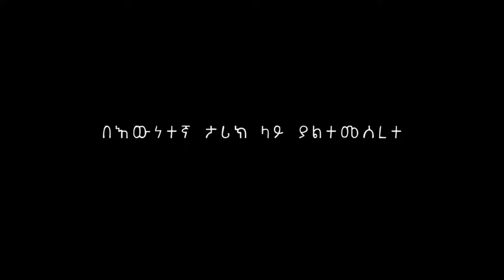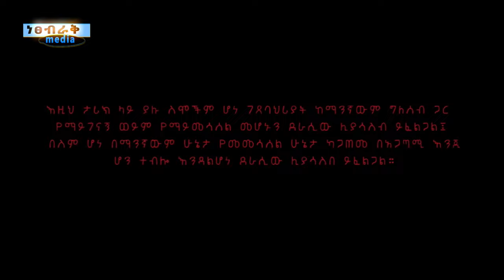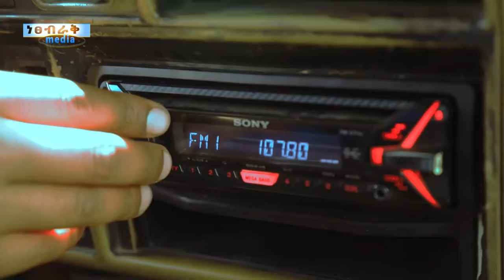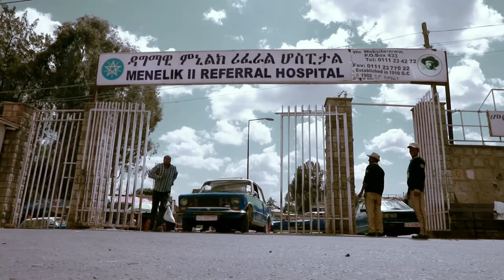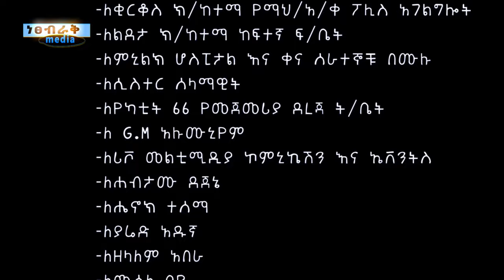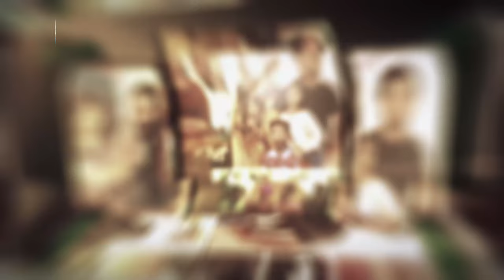ዛጎል - Zagol Ethiopian Series Drama Episode 1, ራኬብ Rakeb, ስውር ገፅ Sewer Gets